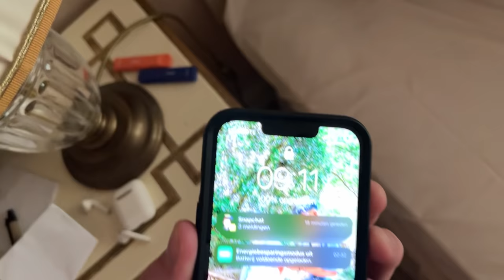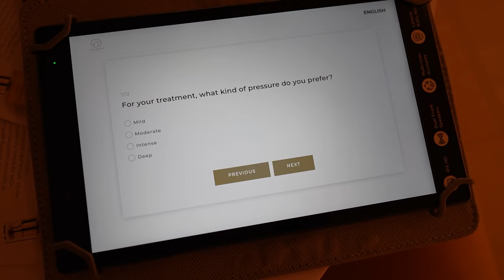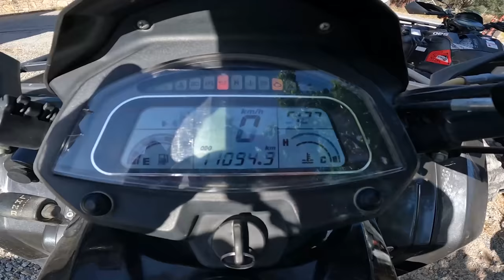THIJS DUIKT DOOR EEN BAND EN DAT GAAT FOUT... #3217